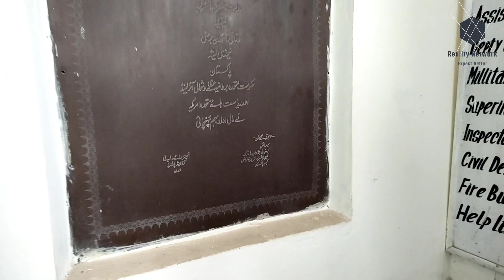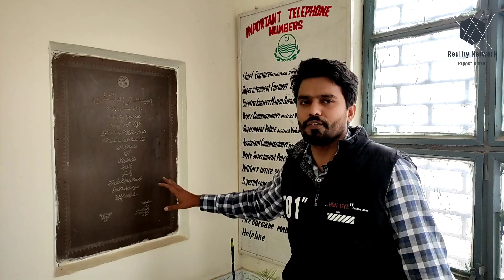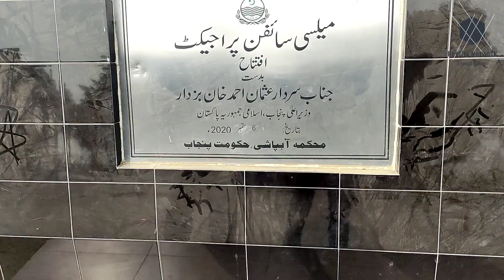Mailsi Syphon Underground Canal||Link Canal Mailsi||Mailsi saifan||Sutlej River||Vehari